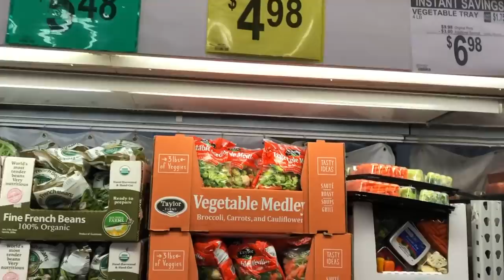Costco выигрывает по многим позициям у Sam’s Club. Сколько тратит семья на еду в США на карантине?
Costco выигрывает по многим позициям у Sam’s Club. Как и почему вы можете посмотреть сами. Сколько тратит семья на еду в США на карантине? Что изменилось за четыре недели карантина в Америке. Сколько тратит семья на еду в США? Как повлиял короновирус на торговлю? Что изменилось за четыре недели в торговых сетях в Америке. Дефицит есть или нет? Дефицита НЕТ! Паники НЕТ! Всё есть!